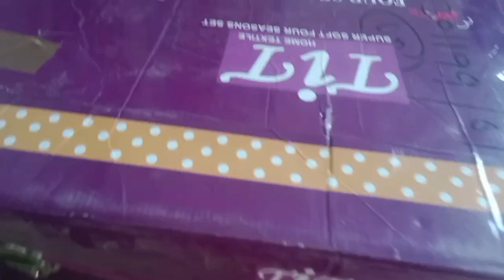chuja video toys video